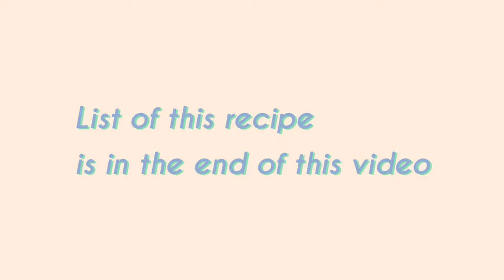Easy to make appetizer (cucumber and tuna canapes)